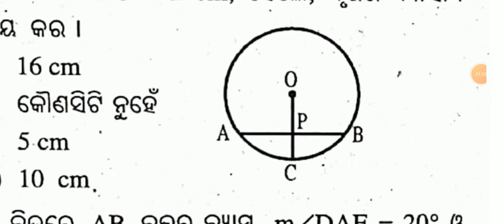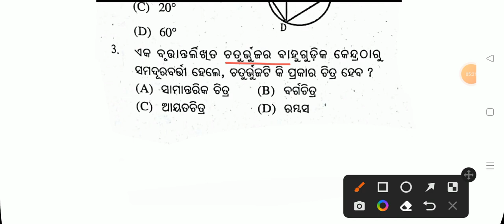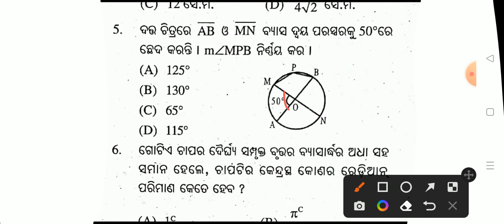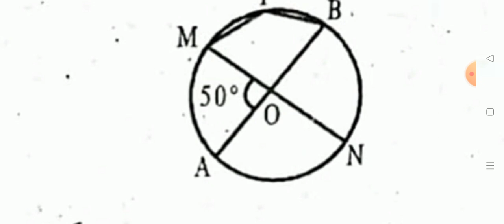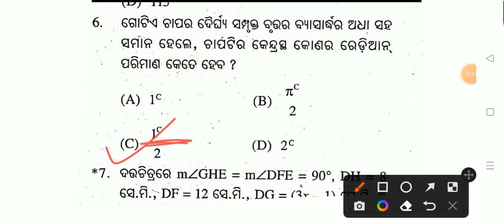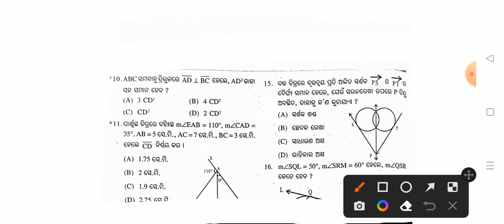SA1 practice paper 2021-22 class 10 / 10th class summative assessment 1 question paper 2022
SA1 practice paper 2021-22 class 10th / summative assessment 1 question paper 2022

sa1 maths question paper 2022

sa1 question paper for class 10 maths

10th class sa1 maths question paper 2021-22

SA1 practice paper 2021-22 class 10th